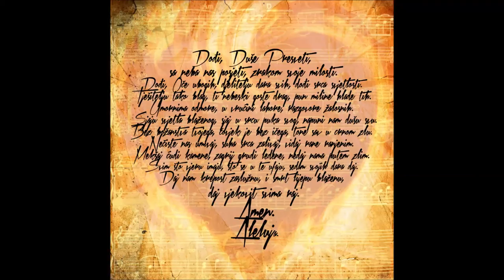01 Oče naš - SKAC zbor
SKAC zbor
S albuma 'Duše Sveti, dođi sa vatrom'

Snimljeno u travnju i svibnju 2013. godine
Bazilika Srca Isusova, Palmotićeva 33, Zagreb

producent: Marijo Merdžan
umjetnička direkcija, aranžman pjesme i aranžman zborskih dionica: Ana-Marija Šarić
aranžman za pojedinačne instrumente: Damjan Bakić (klavir), Denis Butorac (gitara), Zrinka Hudi (violina)
grafički dizajner: Gordan Frank

Ovo djelo je snimljeno u vrijeme vodstva Ana-Marije Šarić i Maje Divljaković (umjetnička direkcija, svi vokalni i zborski aranžmani, vokalni treninzi i pripreme kao i koordinacija svih radova zbora u razdoblju od listopada 2012. do veljače 2014.)

SKAC ZBOR (u tom razdoblju):
voditelji i solisti:
Ana-Marija Šarić (Nek pada)
Maja Divljaković (Oče naš)

soprani: Josipa Jurin, Sanja Sinković, Tena Jović, Anamarija Katić
alti: Zrinka Pišonić, Dajana Malenica, Petra Stipanić
tenori/baritoni: Luka Pešut, Mario Pecik
bas: Hrvoje Pišonić

bend:
Zrinka Hudi (violina)
Damjan Bakić (klavijature)
Denis Butorac (gitara)

krunicu predvodili: Josip Štivičić i Antea Cvjetković
s molitvenom zajednicom župe sv. Josipa
Očenaš aranžman: Krunoslav Knežević
Duše sveti, dođi sa vatrom tekst i glazba: Rich Gillard
Nek pada tekst i glazba: Michael Farren
O dođi, Stvorče: Gregorijanski koral